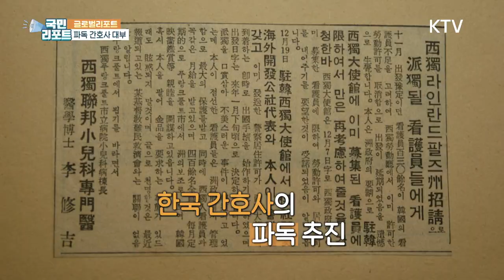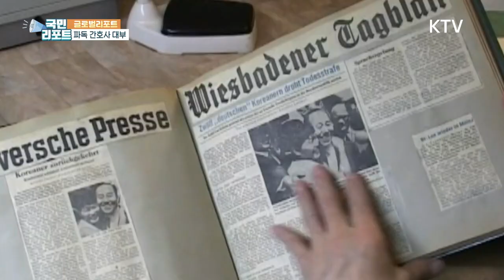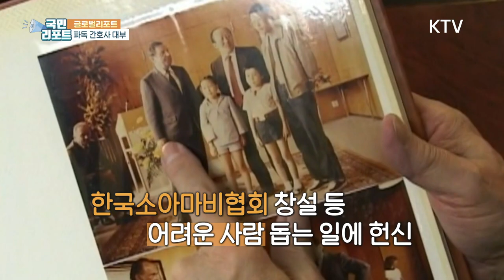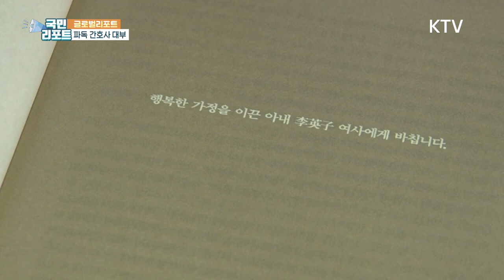'파독 간호사 대부' 이수길 박사 회고록 펴내 [국민리포트]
1960년대 우리나라 간호사를
독일에 취업시키는 데
'산파역'을 맡았던 분이 있습니다.

독일 동포 원로 '이수길 박사'인데요.

올해로 94이 된 이 박사가
세번째 회고록을 냈습니다.

박사의 남다른 인생 역정을,
김운경 글로벌 국민기자가 전해드립니다.